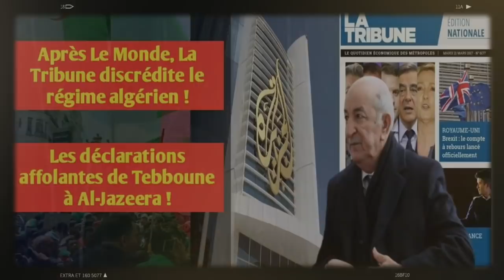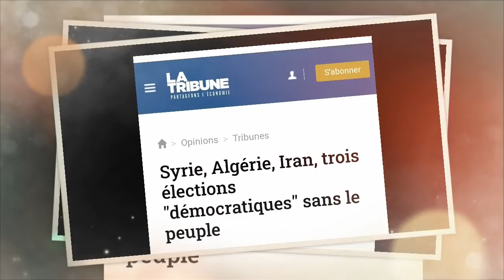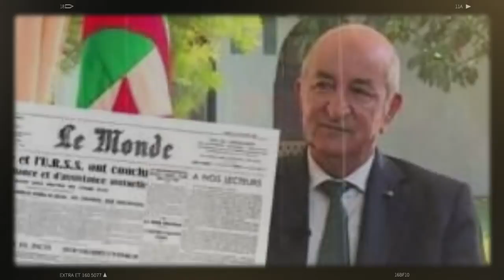Les déclarations affolantes de Tebboune | Après Le Monde, La Tribune discrédite le régime ....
Abdelmadjid Tebboune est certainement le Président algérien qui parle le plus aux médias internationaux. Aucun Président de la République dans l’histoire de l’Algérie n’a donné autant d’interviews à des médias étrangers dans un laps de temps aussi court, à savoir une année et et demie après sa prise de fonction à la tête de l’Etat algérien. Ce travail de communication est naturellement intéressant du point de vue de l’ouverture vers l’autre et de la transparence dans l’exercice du pouvoir. Mais lorsqu’on parle beaucoup, voire trop, on fait de nombreuses maladresses.

Après le très critique, mais ô combien pertinent, éditorial du prestigieux quotidien Le Monde, un autre média français très influent s’en est pris au régime algérien en dénonçant la mascarade électorale du 12 juin prochain. En effet, La Tribune, l’un des journaux économiques et financiers français les plus lus et influents, a publié ce mardi 8 juin une longue analyse géopolitique  dans laquelle est affirmé que l’Algérie va organiser une « élection sans le Peuple ! »